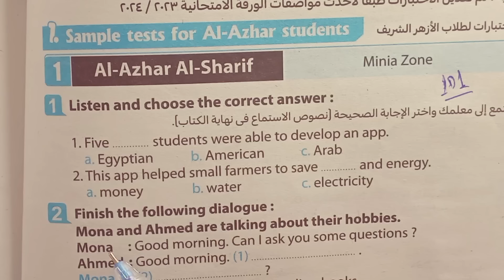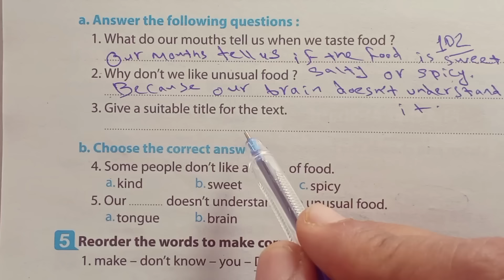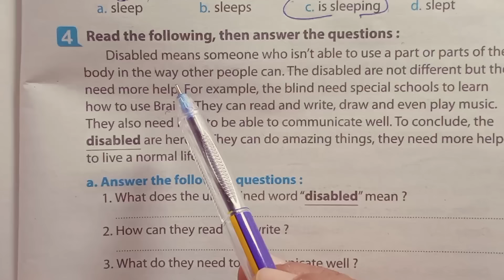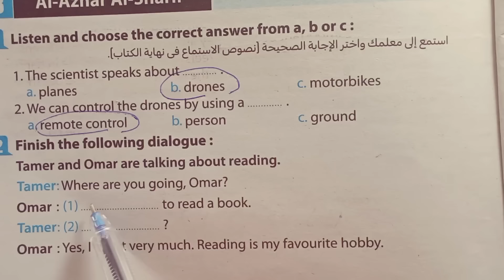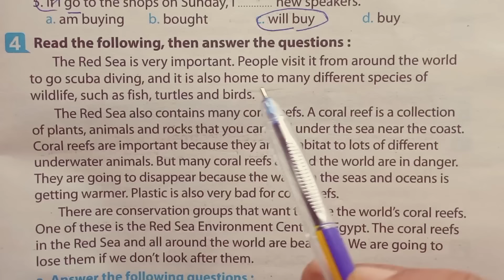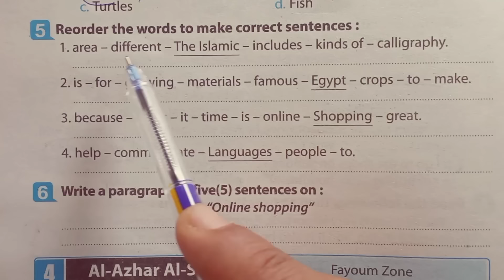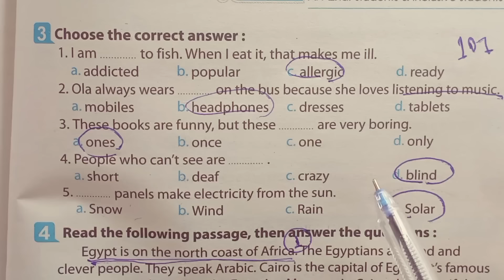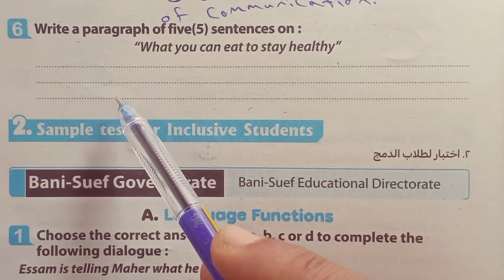لغة إنجليزية تانية إعدادى حل كتاب المعاصر الاضافى امتحانات الازهر ترم ثاني 2024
فى هذا الفيديو سنساعدكم على حل كتاب المعاصر الصف الثاني الاعدادي A week is enough كتاب المعاصر المراجعة مع شرح لقواعد الجرامر وقراءة الكلمات
قائمه تشغيل حل كتاب المعاصر الاضافى A week is enough
فى هذا الفيديو سنساعدكم على حل منهج الصف الثاني الاعدادي الترم الثاني 2024 كتاب المعاصر اسهل اسلوب واروع طريقة شرح حل التدريبات و شرح البراجراف و الايميل وشرح المحادثات وكيفية كتابة البراجراف

1. **Fluent Transitions:** Use words like "moreover," "however," and "nevertheless" to connect ideas smoothly.

2. **Vivid Vocabulary:** Utilize descriptive words to paint a clear picture, e.g., "captivating," "intriguing," or "scintillating."

3. **Precise Phrasing:** Be concise and use specific language to convey your message effectively.

4. **Varied Sentence Structure:** Mix short and long sentences for a dynamic and engaging writing style.

5. **Formal Tone:** Depending on the context, maintain a professional and formal tone using words like "thus," "therefore," or "furthermore."

6. **Accurate Punctuation:** Master the use of commas, semicolons, and colons for clarity and coherence.

7. **Cohesive Connectors:** Employ words like "consequently," "in addition," or "similarly" to link different parts of your writing.

8. **Persuasive Language:** If applicable, incorporate persuasive words and phrases to strengthen your arguments.

9. **Contextual Phrases:** Use context-appropriate expressions and idioms to add flair and authenticity to your writing.

10. **Proofreading Terms:** Familiarize yourself with proofreading terms like "revise," "edit," and "proofread" for effective self-review.